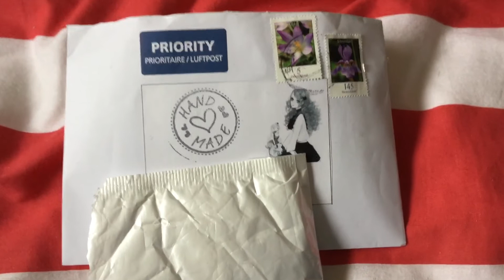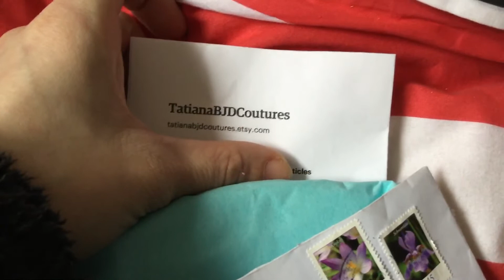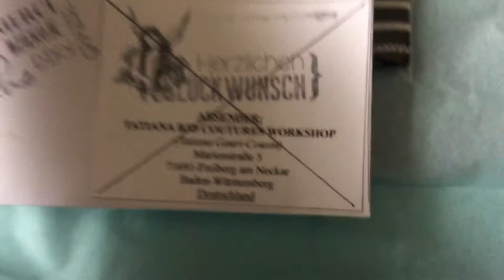Unboxing TatianaBJDCoutures achat boutique etsy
Le lien de la boutique etsy de la vendeuse